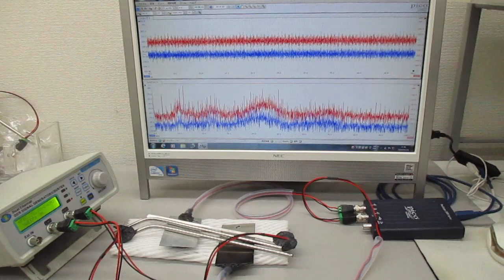超音波発振（スイープ発振、パルス発振、・・・）システム